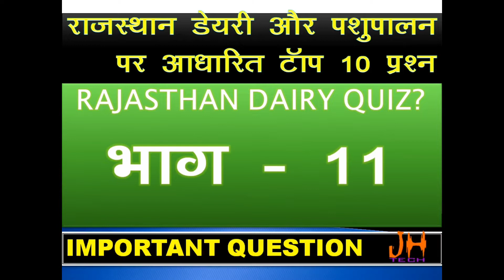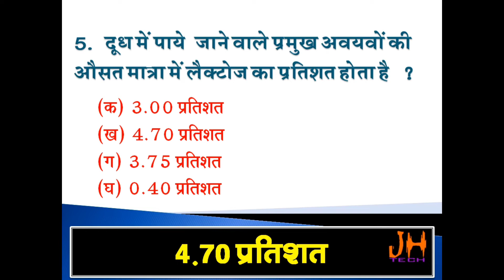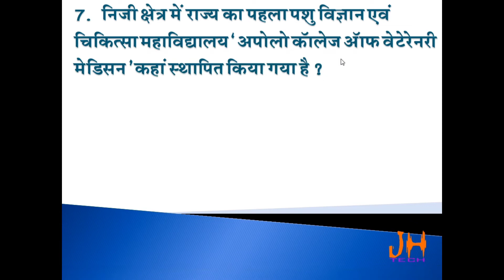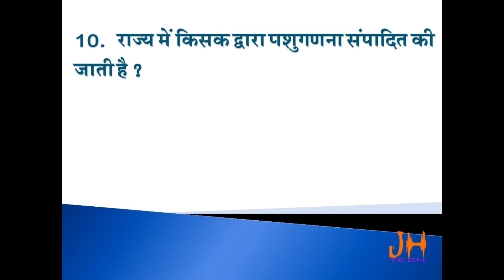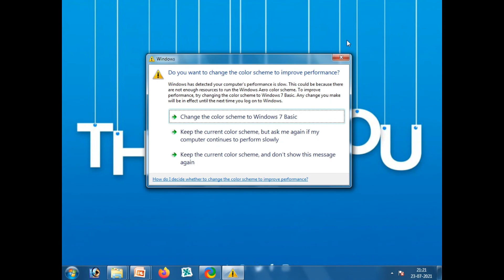राजस्थान डेयरी टॉप 10 क्विज 11| RCDF Important Question | Dairy Quiz